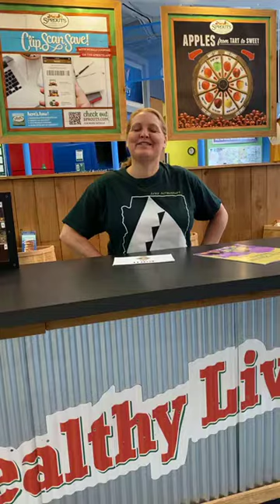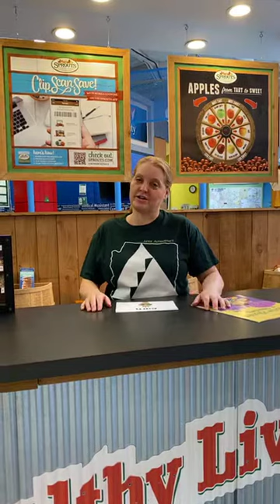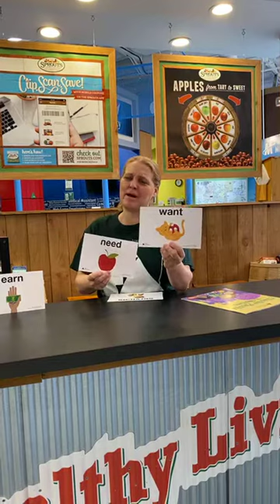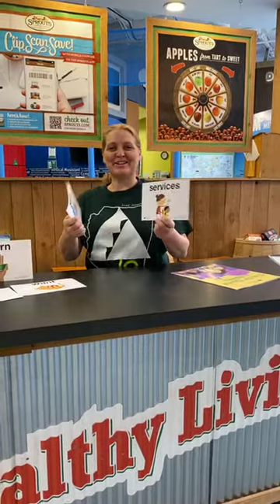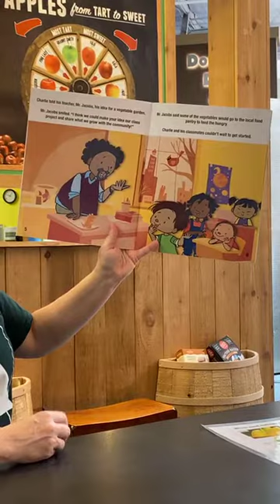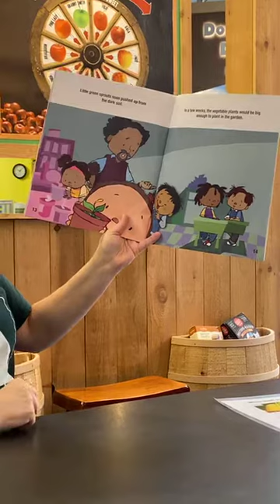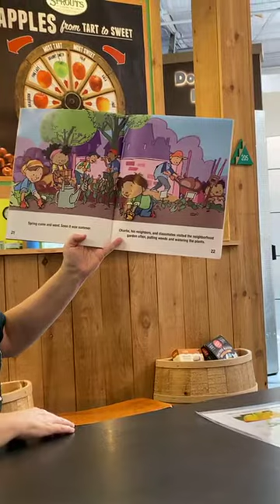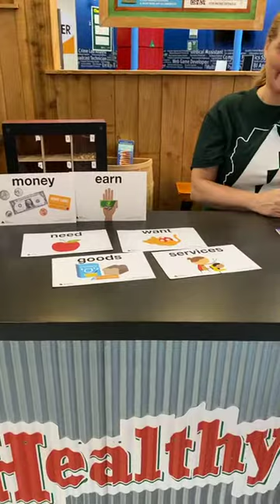JA Live Lessons: Episode 19